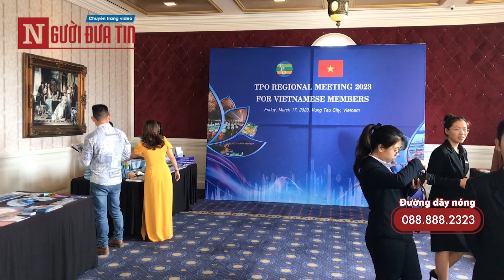Vũng Tàu - điểm sáng trên bản đồ du lịch Việt Nam: (Bài 1) Chú trọng hợp tác QT để thúc đẩy du lịch